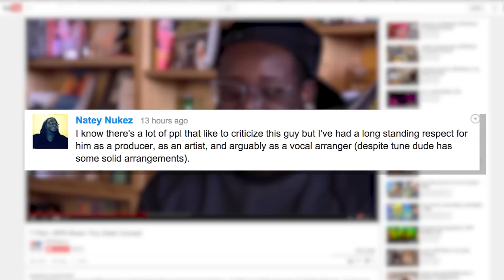T-Pain Can REALLY SING Without AUTO-TUNE? | What's Trending Now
Did I wake up today expecting to feel attracted to T-Pain? No. Did I wake up today expecting find out that he's a really talented singer without using Auto-Tune? No. Is anyone else feeling really weird right now?

Edited by Chris Dandridge